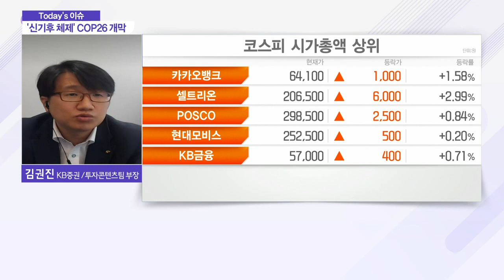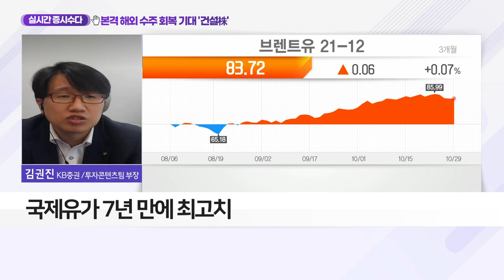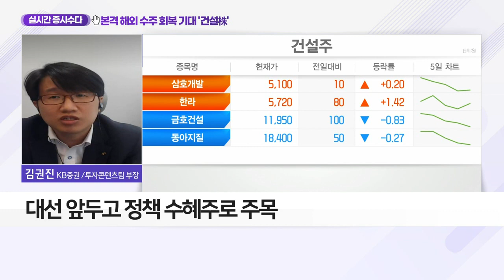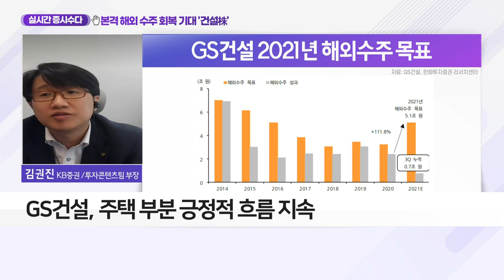GS건설(006360)... 본격 해외 수주 회복 기대 '건설株'_실시간 증시 수다 (20211101)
Q. 본격 해외 수주 회복 기대… 관심 종목은?
- 국제유가 7년 만에 최고치
- 해외 플랜트 수주 기대감 확대
- 대선 앞두고 정책 수혜주로 주목

- 주택 부분 긍정적 흐름 지속
- 4Q 이후 이익 레벨 업 기대